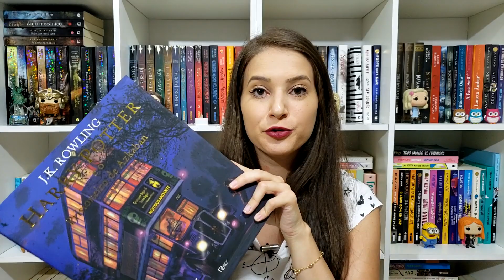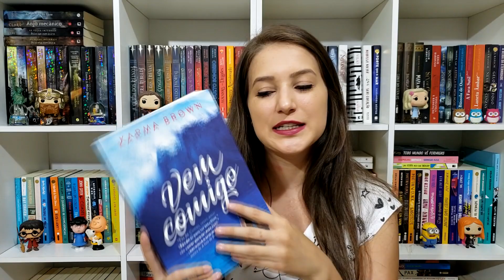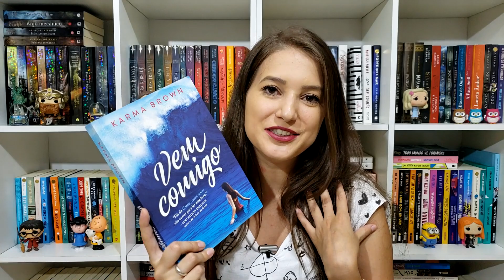TAG LIVROS PELO MUNDO | Patricia Lima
Book Tag Livros pelo Mundo 🌏✈

📝 PERGUNTAS:

1. Um mundo todo seu: Em qual livro gostaria de viver?
2. Leitor viajante: Um livro que te apresentou um país ou cultura?
3. Best-seller mundial: Um livro que o mundo inteiro ama (e você também!).
4. Conquistando o mundo: Um personagem que ganhou seu coração.
5. O mundo todo na sua estante: Um livro com mais de uma edição que dominou sua estante.
6. O mundo é dele: O melhor livro que leu esse ano.
7. Do Brasil para o mundo: O mundo inteiro deveria conhecer!
8. Viajando nos livros: Uma história que te fez viajar (ou que fala sobre viagem).

🚨 PROMOÇÃO DE LIVROS 🚨

📢 KINDLE UNLIMITED: 3 meses por $1,99

📢 Cupom PRIME10: 10% de descontos em lançamentos e pré-venda na Amazon para clientes Prime

📢 KINDLE UNLIMITED: Faça seu teste gratuito de um mês

📢 AMAZON PRIME: teste gratuitamente por 30 dias e depois assine por 9,90 ao mês

📖 LIVROS MENCIONADOS 📖

➡️ As Crônicas de Nárnia: Volume único ilustrado - C. S. Lewis

➡️ As Crônicas de Gelo e Fogo - George R. R. Martin

➡️ Simon vs. a Agenda Homo Sapiens - Becky Albertalli

➡️ Um Milhão de Finais Felizes

✅ Link geral para comprar livros:
⚠️ Ao comprar pelos links acima você ajuda o canal com uma pequena comissão

📬 CAIXA POSTAL
Caixa Postal: 5086
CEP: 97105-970